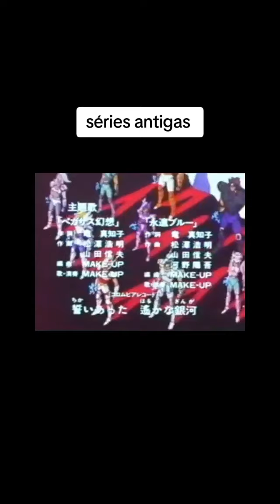Abertura de séries antigas